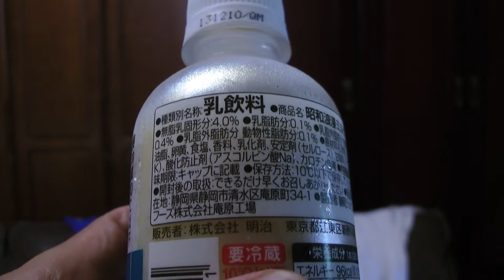Meijiのミルクセーキ 昭和浪漫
Meijiのミルクセーキ 昭和浪漫を購入し飲んだ感想をオリジナル解説した動画です。